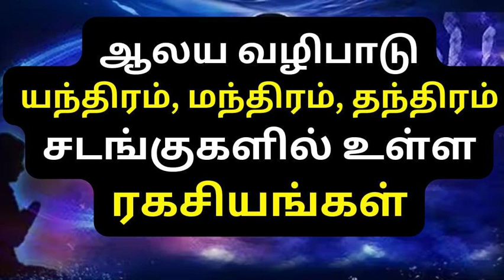ஆலய வழிபாடு எந்திரம் மந்திரம் தந்திரம் சடங்குகளில் உள்ள ரகசியங்கள் / வேதாத்திரி மகரிஷி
🛣 அனைவரும் வருவோம்
📲 அனைவருக்கும் பகிர்வோம்.
💎 புண்ணியம் பெறுவோம்